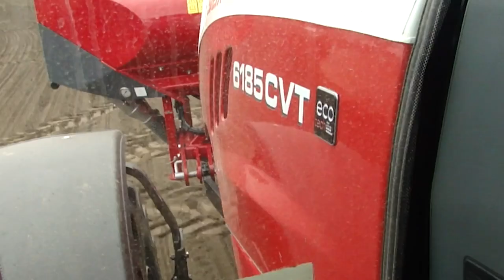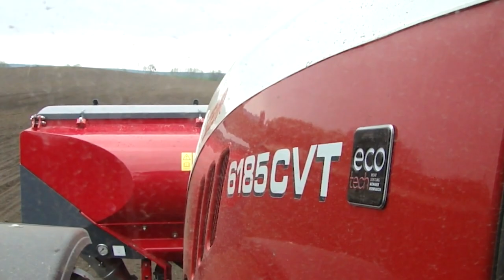🌱Siew buraków na wielką skalę 2023🌱 Steyer i horsch w Akcji🚜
Witam was w trzecim filmie w tym roku.
Dziś ukazuję się akcja włókowanie z udziałem steyer-a 6185 wraz z siewnikiem do kukurydzy oraz buraków cukrowych, horsch parthner 1600hd
Sprzęt do nargrywania
_ Sony dsc1
_Camrok 520
Egzod & Maestro Chives - Royalty (ft. Neoni) [Official Lyric Video]
Myślę że film się spodobał.🤌🏼
Cześć.🫶🏼